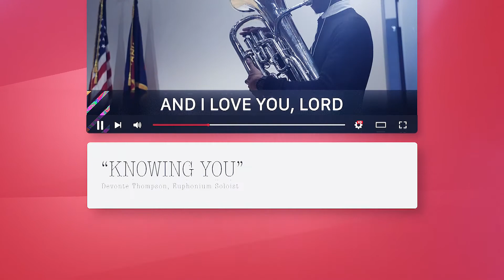Welcome to the East Youth YouTube Channel!